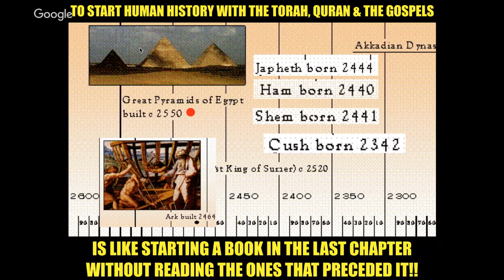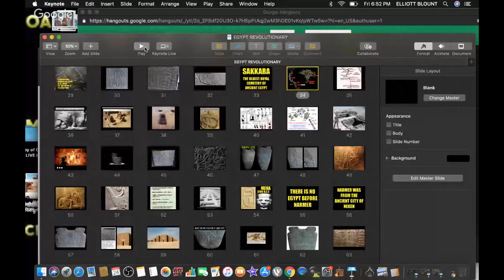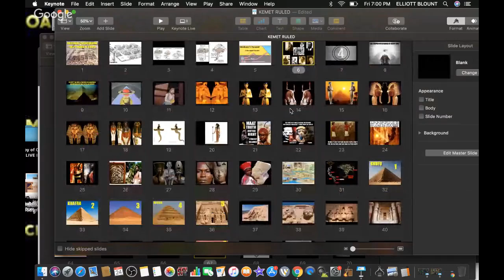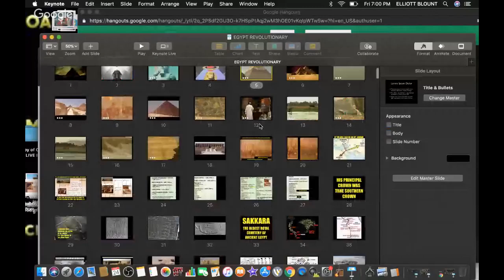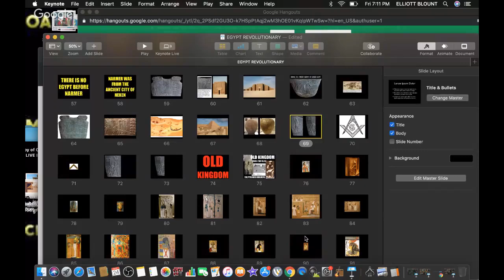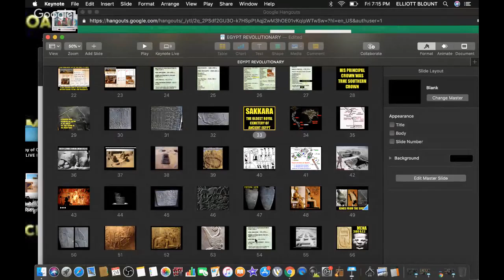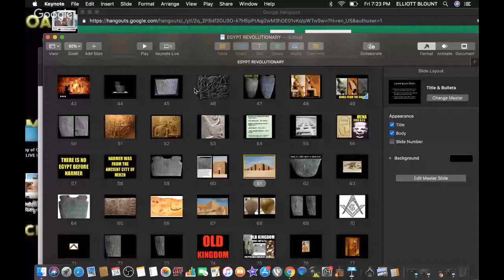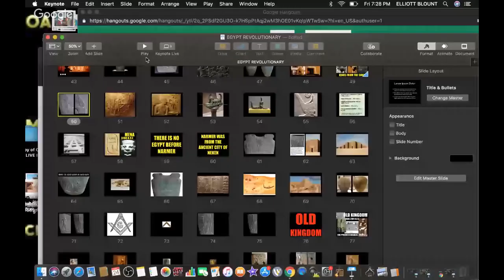THE FOUNDING PHARAOHS OF ANCIENT EGYPT!! NARMER & THE SCORPION KING!!!